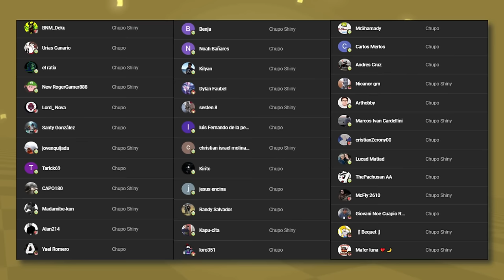✨[RETO HARDCORE] POKÉMON RUBÍ OMEGA USANDO SOLO POKÉMON SHINY Y SIN MEGAEVOLUCIÓN!? | Gran Autor.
Si quieres tener un mote para próximos retos y un saludo al final del vídeo puedes apoyar uniendote a los miembros del canal a través de éste enlace
Gracias por ayudarme a seguir creando contenido n,n 💖

REGLAS:
Solo pokémon shiny en el equipo.
Si un pokémon se debilita queda cancelado.
No podremos usar objetos pero sí equiparlos.
No sobrepasar el nivel de los gimnasios ni liga pokémon.
Combate fijo.
Motes para miembros.
REGLA HARDCORE:
Sin megaevoluciones.